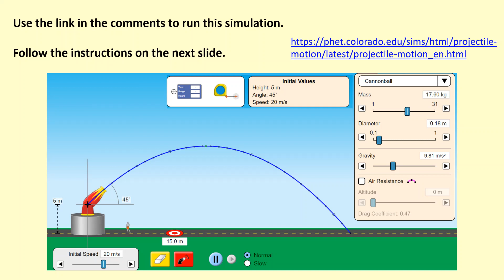1.17 How does velocity and acceleration change during projectile motion?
0:00 - Instructions
0:07 - Questions
0:21 - Answers

This Video covers the mechanics topic from A-level Physics/ AS Physics for the AQA specification.